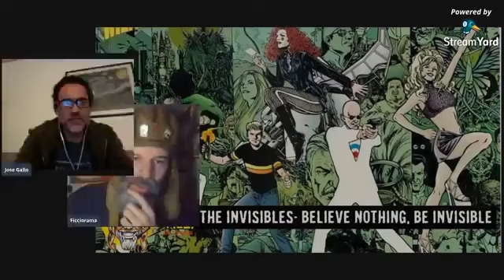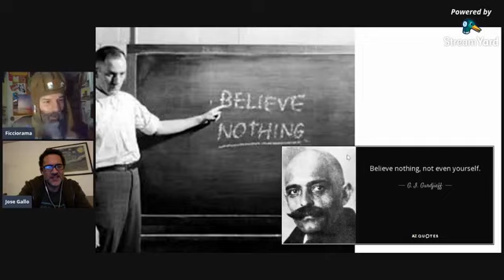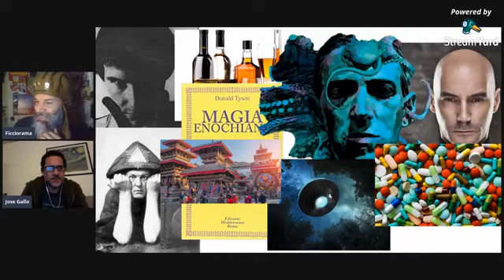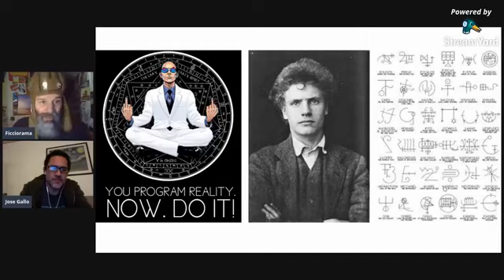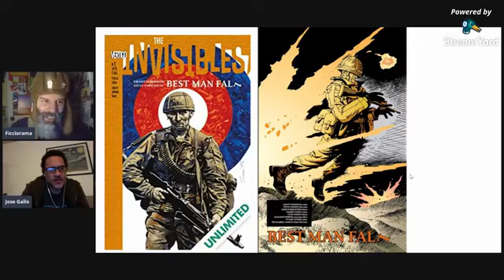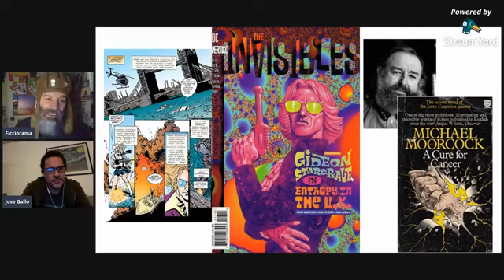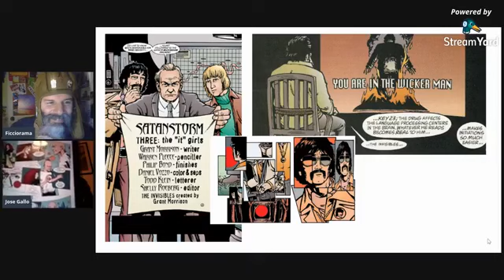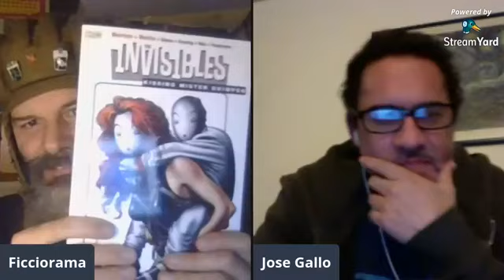Charlas con ficci: The Invisibles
Hace un año se inicio un movimiento social, conocido como 21N, que se manifiesta contra la ineptitud del "gobierno" y llevó a varios grupos juveniles a tomarse las calles, en ocasiones violentamente y respondiendo a los infiltrados de las instituciones que buscaban alterar el orden establecido. En 1994 el guionista escoces Grant Morrison sorprende a sus lectores y lectoras con The Invisibles, una oda al hermetismo, la magia del caos y a la confrontación del viejo orden contra el libre pensamiento, incluso nos cuestiona hasta donde nuestra vida es nuestra realmente. Nos veremos a las 7pm para charlar junto a Jose Gallo, músico, baterista y lector de comics, sobre este titulo de culto.